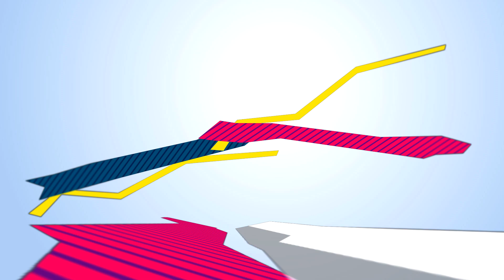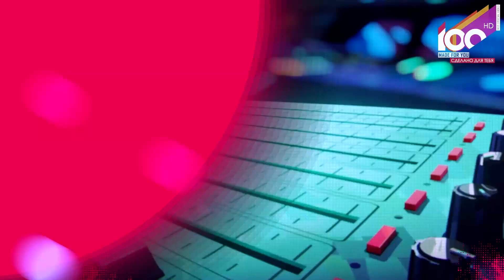Назад в 90-е. B-Cap - Send Me An Angel (Ext. Club Version)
Всем Спасибо!

Канал 100% Made For You представляет Вашему вниманию лучшие ремиксы на популярные музыкальные композиции 80-х, 90-х и 2000-х годов в самых разнообразных стилях музыки: евроденс (eurodance), диско (disco), популярная музыка (pop), рэп, хип-хоп (hip-hop), рок (rock), dancecore и др. направлений, а так же видео-ролики на современную музыку. На канале можно посмотреть новые видео-ролики на хиты прошлых лет в современной обработке.
Сегодня смотрим ролик на композицию:
B-Cap - Send Me An Angel (Ext. Club Version)